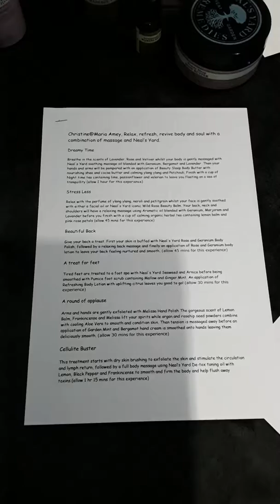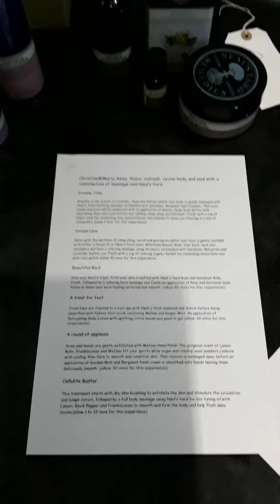Our treatment room at Maria Amey Salons is so cosy ,beautiful and utterly fabulous